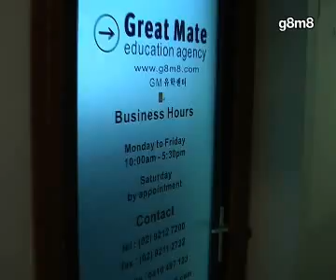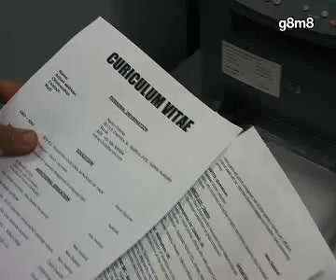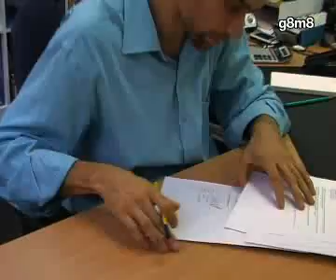AUSTRALIA | Studium | Praca | Viza | Zivot s G8M8.com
Sme prvou nezávislou vzdelávacou agentúrou existujúcou od r. 1994, s exkluzívnym zameraním na štúdium, prácu a cestovanie v Austrálii a na Novom Zélande. Klientom ponúkame študijné programy podľa ich želania, a to vrátane ponuky práce v Austrálii. V centre Sydney poskytujeme služby z nášho študentského centra, ktoré je jedným z najväčších v Sydney. Zamestnávame registrovaného imigračného agenta a imigračného právnika v prípade potreby študentov.
G8M8 Great Mate je reprezentovaná mladými ľuďmi, ktorí osobne zažili štúdium a život v Austrálii. Neexistuje otázka, na ktorú by ste u nás nedostali odpoveď. Slovo NIE nepoznáme.